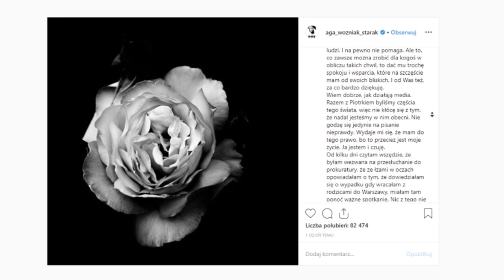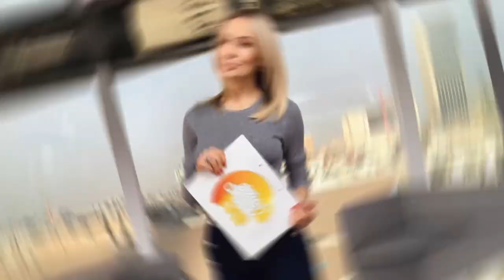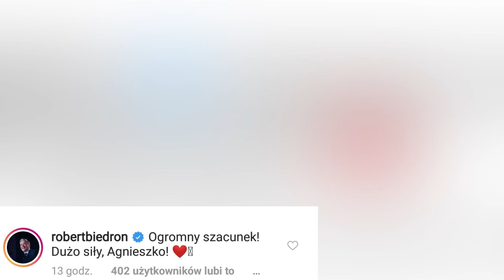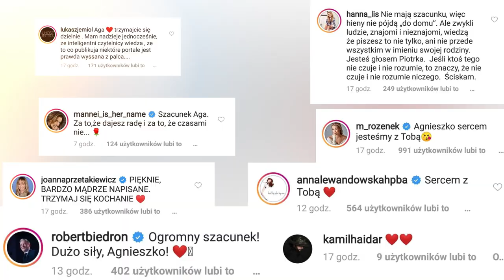Agnieszka Woźniak - Starak - ujawnia prawdę o tragedii!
Agnieszka Woźniak - Starak - ujawnia prawdę o tragedii! Agnieszka Woźniak - Starak straciła męża w tragicznych okolicznościach prawie dwa miesiące temu. W drugim wpisie od tamtego wydarzenia, dziennikarka ujawnia prawdę o feralnej nocy oraz jak wiele informacji media zakłamały.